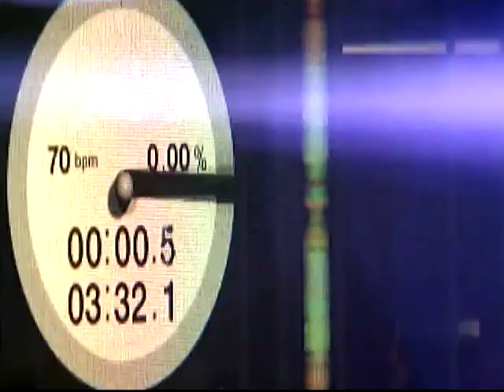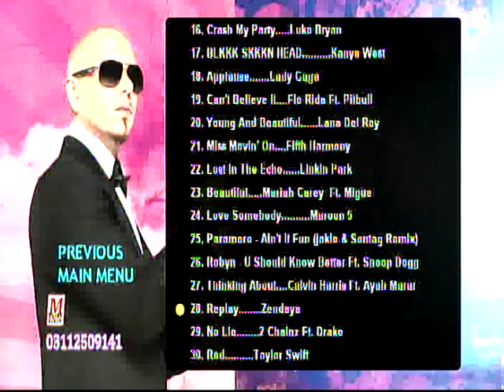Zendaya Coleman Replay 2013 Official music video HQ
from the zendaya album i wish she would sing more zendaya would :) enjoy all!! have a great 2k24 and i'm dying to hear everyones resolutions :) !!
Replay (Official Video/Closed-Captioned)
Zendaya